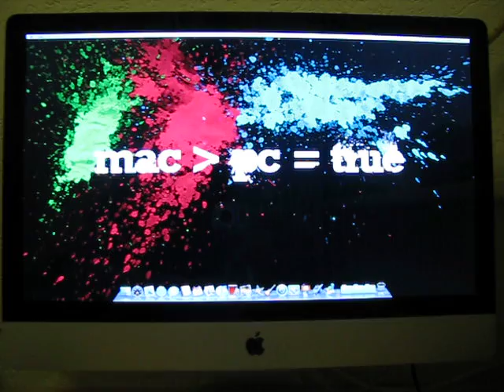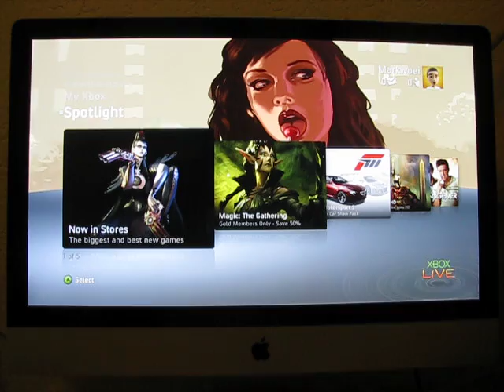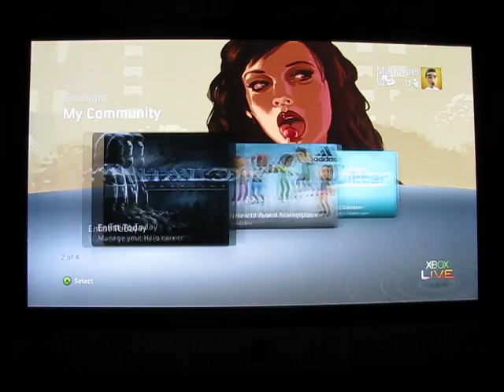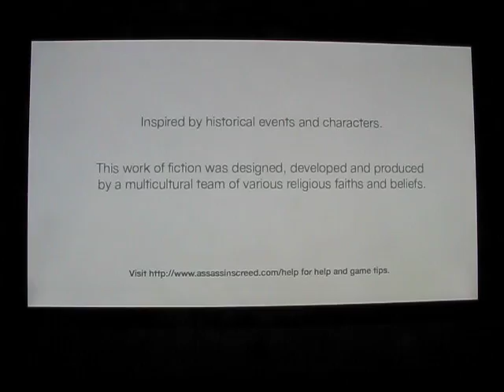Dr Bott Digital Video Link with Xbox360 connected on iMac 27 HQ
The first video of the Dr Bott Digital Video Link working between the Xbox360 and the iMac 27".
It is the same video as this one but then in better quality!!